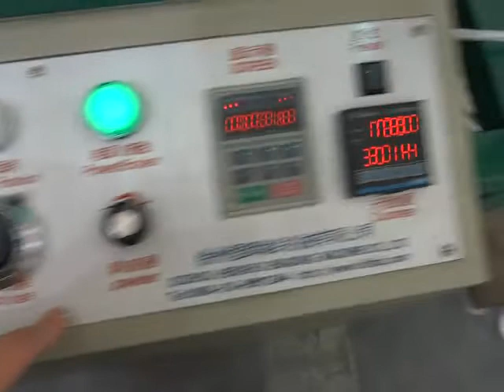Henghui 168 series 24 spindles rope braiding machine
Bobbin size:OD 87*325MM